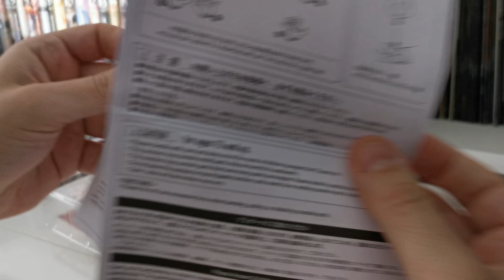Dragon Ball Z - Figura de Bardock de SH Figuarts - Unboxing y Vistazo - ESPAÑOL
Síguenos!